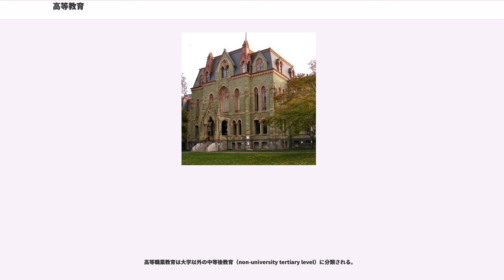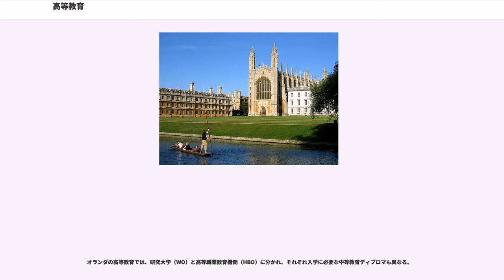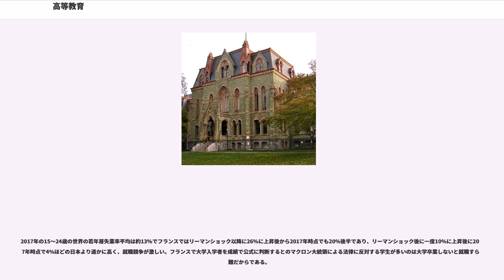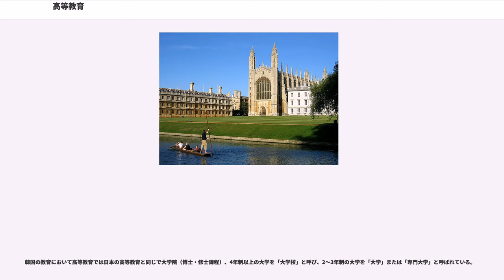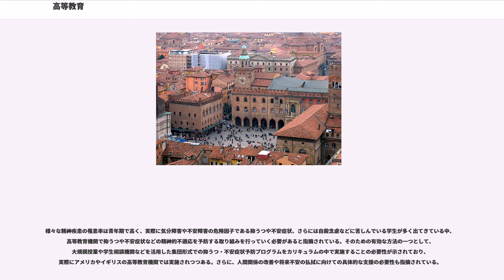高等教育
高等教育（こうとうきょういく、Higher education）とは、中等教育における学修を受け、学修の成果として学位などの学術称号やサーティフィケートが授与される課程、具体的には、大学、高等専門学校、専門学校などで行われている教育のことである。国際標準教育分類（ISCED）ではレベル5以上のものを指す。

ISCEDによる「第3期の教育」（Tertiary education）における高等教育の区分は、学士レベル（Bachelor）の課程はレベル5A、準学士（Associate）課程はレベル5B、大学院課程はレベル6に区分される。
日本における上記の専門学校は、ISCEDレベル5Bに区分され高等教育とされるがISCEDレベル4の学位や学術称号を付与されない課程は、高等教育には区分されない。

また、「高等」教育という呼称から、日本の高等学校の課程が高等教育を行う課程であると誤認されることもあるが、正しくはそれは後期中等教育（ISCEDレベル3）を行う課程である。また、それらの学校の専攻科については中等後非高等教育（ISCEDレベル4）に位置づけられている。

世界人権宣言においては「高等教育は、能力に応じ、すべての者にひとしく開放されていなければならない」と定められている。

高等教育は、中等教育を修了した者またはそれと同等以上とみなされた者が知識・倫理・技術などを深く学び、さらにそれらの理論や実践を身に付ける。そのことを通じて、課程を修了した後に、職業人となるなどして広く社会に、教育の成果を還元する。高等教育を行う学校には、大学、高等専門学校、その他の教育施設があり、教育施設の中でも学位またはそれに準ずる学術称号を授与する権限を持っていたり、課程の修了により他の機関から授与されることに特徴がある。

高等教育は、時代や地域によっては、将来の国や社会を担うエリート養成という役割がある。一方、近年、高等教育は個人の能力に応じ、すべての者に等しく開放されなければならないと国際人権規約により規定されており、高等教育の進学率は上昇傾向にある。現在の先進国では、高等教育進学率が50%以上の国も少なくない。開発途上国では、母語による高等教育が困難であることを理由に、英語やフランス語などの非母語を使用している場合もみられる。日本のように、母国語でほとんどの専門科目の授業と教科書がそろっている国は少ない。

各校種の意義は時代、地域によってそれぞれだが、高等教育の目指すものの内容についても議論が行なわれており、ユネスコ高等教育世界宣言などの文書もある。欧州圏ではボローニャ・プロセスにより、各国の高等教育レベル互換性を定める作業が進んでいる。

高等教育の制度は国によって若干の相違があるが、基本的には、大学とその他の専門的教育・職業的教育のための学校とに区別される。

一般的な高等教育は、大学やカレッジといった教育施設にて実施される。

高等職業教育は大学以外の中等後教育（non-university tertiary level）に分類される。

高度専門職業教育（Professional higher education）は、 一般の高等教育とは区別されており、 それはエンプロイアビリティを高め、資格を身に付けさせ、技術革新を刺激し、本人と社会に利益をもたらすことを目的とする。

教育施設の例としては、建築学、ビジネス、ジャーナリズム、法学、図書館学、眼科、薬学、公共政策、医療、工学、足病学、歯科、獣医学などがある。

日本において高等教育とは、狭義には、学校教育法第1条に定められる学校（一条校）のうち、後期中等教育に続く上位の学校種で実施される教育を意味する。具体的には大学・高等専門学校で行われる教育である。

また広義には、国家が国民に対して保証すべき教育（学校教育）のうち、基礎的教育（初等教育、中等教育）に続く上位の教育であって、一般教育と専門教育の双方を充分に行うものを意味する。18歳から30歳までの在籍者数が多く、成人年齢に達した若者世代に対する学校教育という色彩も持っている。専門学校のうち、修了者に専門士または高度専門士の称号が授与される課程も高等教育に分類される。

文部科学省が所管する教育機関については、以下の機関が高等教育機関として分類されている。

文部科学省のまとめによれば、2003年度（平成15年度）の18歳人口に対する高等教育機関進学率は72%以上となっている。学生数の割合は21%が国公立、79%が私立であった（2012年...